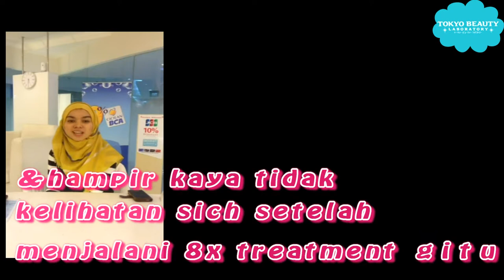HAIRIN NISA setelah datang ke Tokyo Beauty Lab, Intense Pulse Light | IPL Hair Removal underarm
Come and visit us

Tempat kami adalah salon kecantikan yang melayani berbagai menu perawatan lengkap seperti penghilang rambut/bulu halus, IPL Photo facial, perawatan kuku, dan sebagainya. Tempat kami dilengkapi dengan fasilitas berteknologi tinggi.

Setiap Wanita memiliki bulu-bulu disetiap bagian tubuh dan sering kali bulu tersebut tumbuh pada daerah yang tidak di inginkan.
Sekarang Tokyo Beauty Laboratory menggunakan teknologi canggih, bulu-bulu tersebut akan sangat mudah dihilangkan dengan metode IPL (Intense Pulse Light). Metode yang dapat menghilangkan bulu tanpa waxing serta tanpa rasa sakit ini merupakan perawatan andalan Tokyo Beauty Laboratory, sehingga bulu yang tumbuh lebih halus dan kasat mata juga dapat hilang secara permanen.

♥ IPL Photo Facial
Cantik dan awet muda tentu menjadi dambaan setiap wanita. Tokyo Beauty Laboratory menawarkan Photo Facial, sebuah perawatan kulit wajah yang berfungsi untuk merelaksasikan kulit otot wajah yang dilakukan dengan cara penyinaran cahaya khusus serta mempunyai efek untuk menghilangkan komedo yang menyumbat pori-pori. Dengan penyinaran secara teratur dapat memperlancar peredaran darah dan akan memperlancar proses pembentukan sel kulit baru dan menjadi anda lebih cerah, bersih, kenyal dan bercahaya.

♥ KARAKTERISTIK ‘GEL NAIL’
Aman untuk kuku anda
Dengan ‘Gel Nail’, berbeda dengan bentuk yang lalu, anda bisa menurunkan bahaya pada kuku anda; anda tidak perlu memotong kuku anda lagi yang perlu anda lakukan cukup menggunakan penghilang khusus jika anda ingin menghilangkannya. Dan untuk anda yang memiliki kuku yang lemah, menggunakan 'GEL NAIL' justru akan membantu menguatkan kuku anda.

Bertahan untuk waktu lama
Jika anda menggunakan ‘Gel Nail’, sangat mudah dan flexibel, tidak mudah patah, terkelupas, yang artinya kuku anda yang indah akan bertahan lebih lama.

♥ Eyelashes
VARIAN DESAIN EKSTENTION

※ NATURAL STYLE : Style ini dianjurkan bagi Anda yang baru pertama kali melakukan ekstensi bulu mata. Desain ini membuat bulu mata Anda tampak lentik alami.
※ DOLL STYLE : Bulu mata bagian tengah dibuat lebih panjang dan lebih tebal. Gaya ini membuat mata Anda tampak lebih jeli, bersinar seperti mata boneka.
※ ELEGANT STYLE : Bulu mata dibuat sedikit lebih lentik dan bulu dibagian ujung mata dibuat lebih panjang. Gaya ini memberi kesan anggun dan cerdas.
※ SEXY STYLE : Semua bulu pada bagian mata dibuat lebih panjang namun hanya bagian ujungnya yang dibuat lebih lentik. Gaya ini memberi kesan sexy dan cute.
※ GIRLY STYLE : Semua bulu pada mata dibuat sangat lentik namun hanya bagian ujung mata yang dibuat lebih panjang. Gaya ini memberi kesan feminim.
※ GORGEOUS STYLE : Semua bulu pada mata dibuat sangat lentik dan sedikit lebih tebal, kemudian dilapisi maskara. Gaya ini membuat mata Anda terlihat lebih cantik dan menawan.

♡ Tokyo Beauty - Dharmawangsa Square ♡
Darmawangsa Square City Walk, Lantai 2-19
JL.Darmawangsa VI&IX NO64, Jakarta Selatan

♡ Tokyo Beauty - Epicentrum Walk ♡
Epicentrum Walk Lantai 5 K502, Komplek Rasuna
JL.H.R Rasuna Said Setiabudi,Jakarta Selatan

♡ Tokyo Beauty - Mall Kelapa Gading ♡
Summarecon Mall Kelapa Gading
Gading Arcade Unit G - 48A, KELAPA GADING - Jakarta Utara

♡ Tokyo Beauty - Mayfair Building ♡
Mayfair Building, Lantai 2 Unit A
JL. Sukajadi Nomor 228, Bandung

♡ TOKYO Beauty– Spazio Surabaya ♡
Spazio Surabaya, 2nd Floor Unit 225
JL. Mayjen Yono Soewoyo Kav.3, Surabaya Barat

♡ TOKYO Beauty – Center Point Mall Medan ♡
CENTER POINT MAL Lt. LG Unit 03A
Jl.Jawa No.8 Medan Timur. Medan